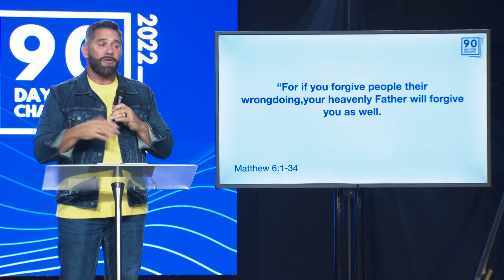Home In Our Heart | Week 2 | 90 Day Tithe Challenge